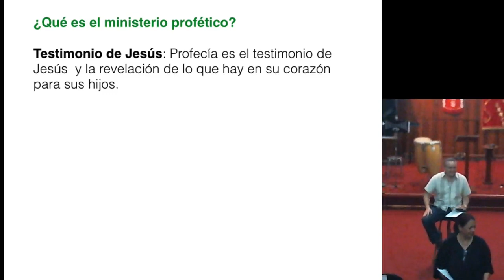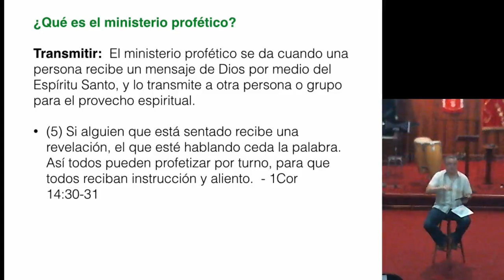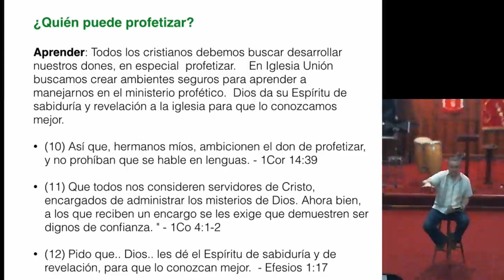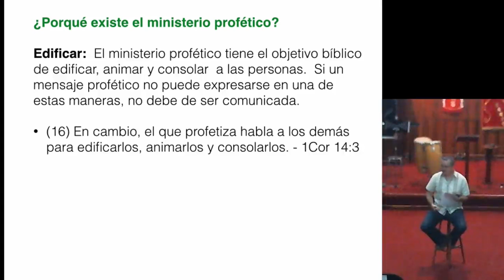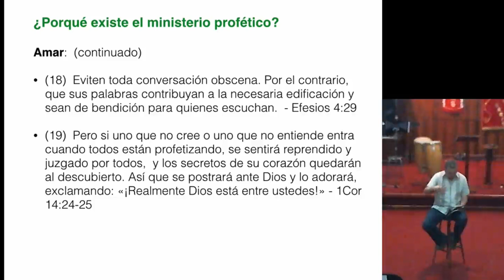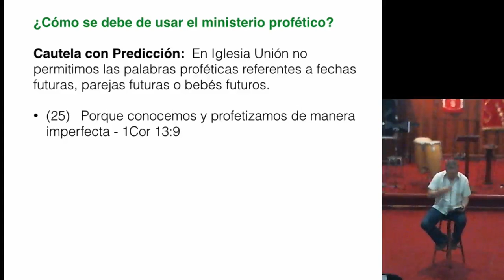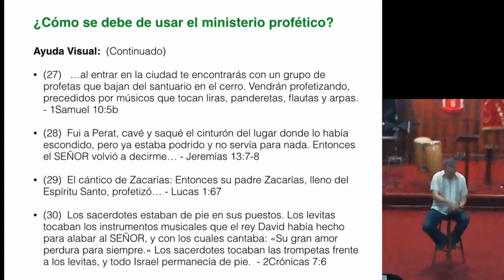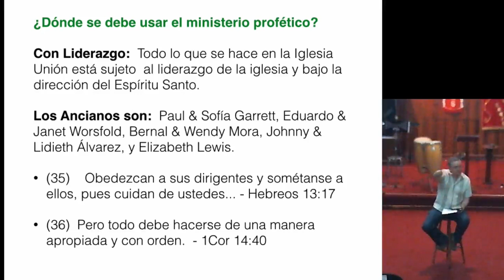Guía para el Ministerio Profético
Profecía es el testimonio de Jesús  y la revelación de lo que hay en su corazón para sus hijos.  El ministerio profético se da cuando una persona recibe un mensaje de Dios por medio del Espíritu Santo, y lo transmite a otra persona o grupo para el provecho espiritual.

Esta guía da las pautas Bíblicas para que ese ministerio profético se de de una manera segura y efectiva.

No desprecien las profecías,  sométanlo todo a prueba, aférrense a lo bueno - 1Tesalonicenses 5:20-21

Pero todo debe hacerse de una manera apropiada y con orden.  - 1Corintios 14:40